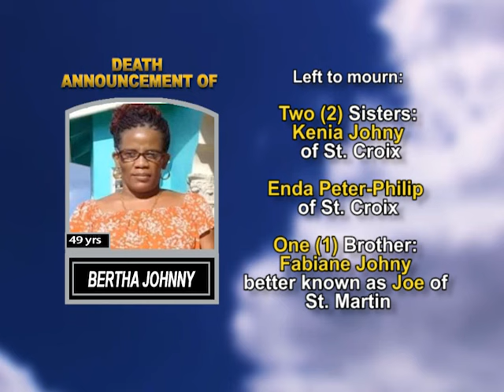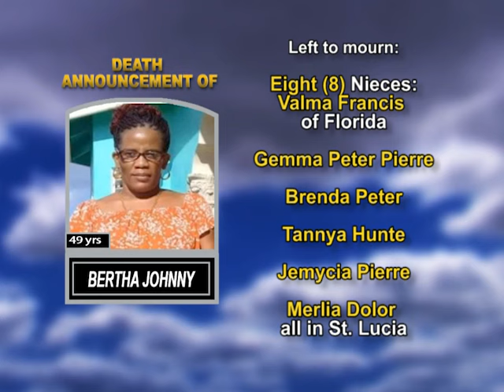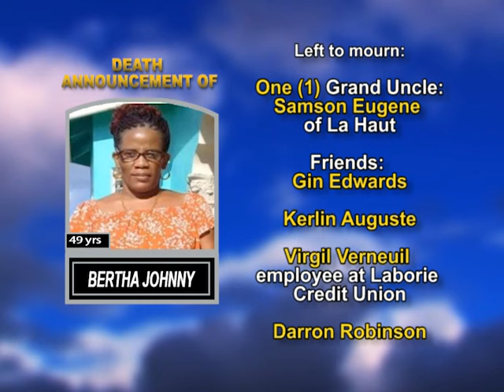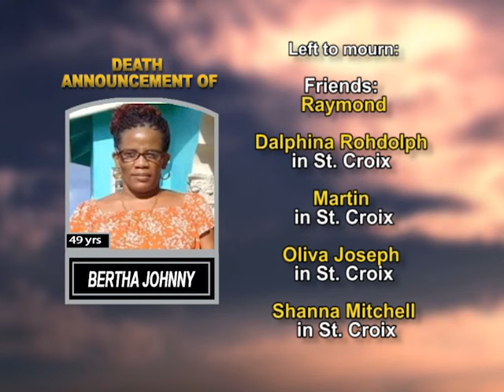Bertha Johnny long